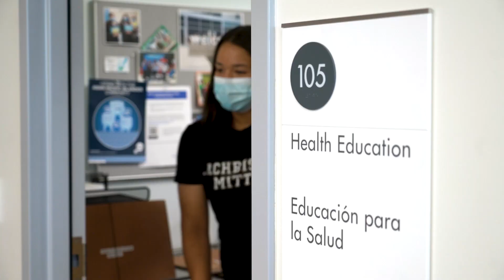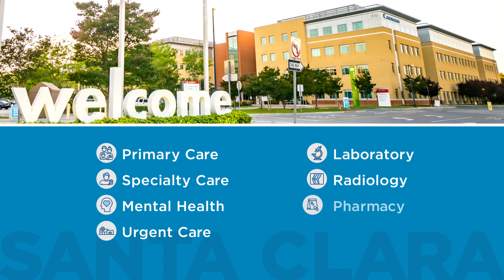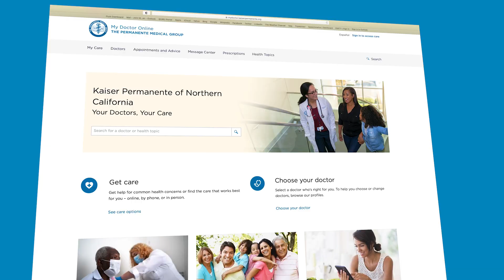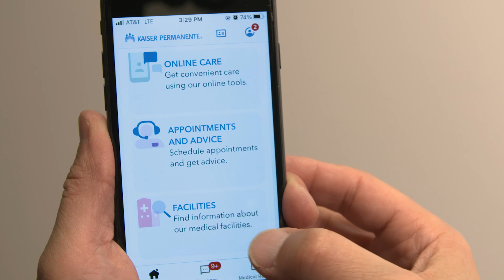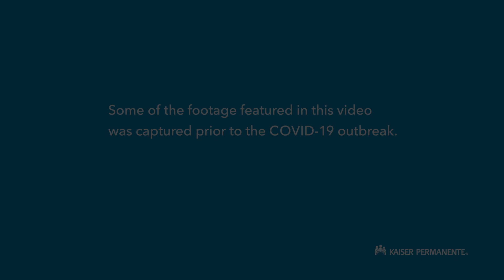Your Partner in Health - Santa Clara, San Jose and Central Coast | Kaiser Permanente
***Some of the footage in this video was captured prior to the COVID-19 outbreak.***

Kaiser Permanente Santa Clara, San Jose and the Central Coast is your partner in health. From Santa Clara down to Gilroy; Mountain View to Milpitas, Downtown San Jose to Santa Cruz County, Kaiser Permanente is there for all of your health care needs. From choosing your own doctor, to an unmatched number of services, to technology to keep you connected anywhere at any time, Kaiser Permanente is your choice for high quality, affordable health care right here in your community. Visit KP.org and Thrive!